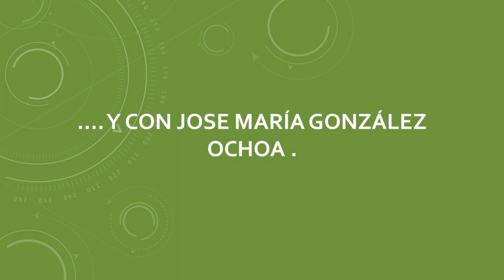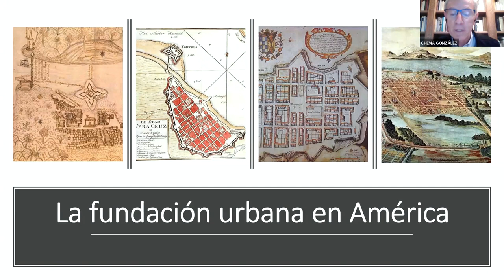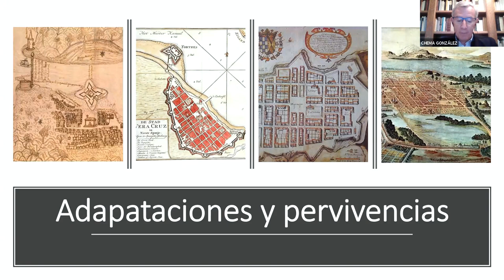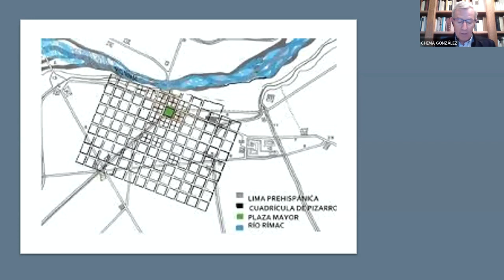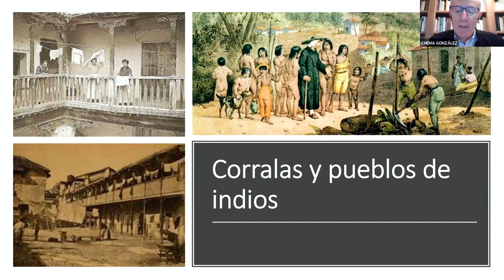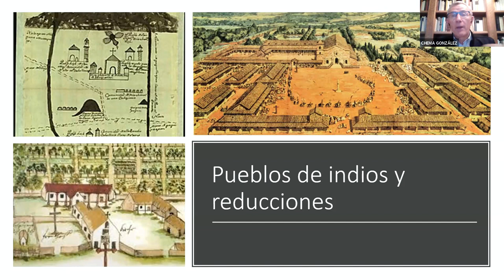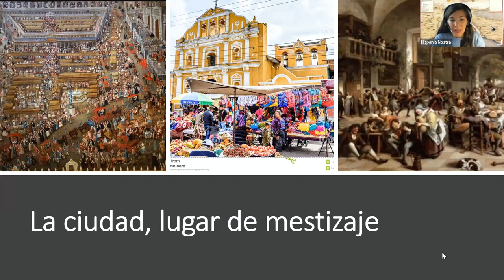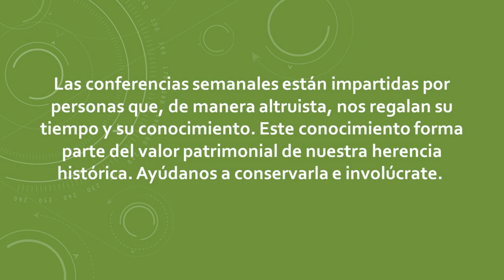La fundación urbana en América por José María González Ochoa